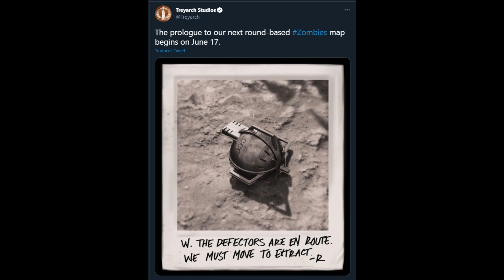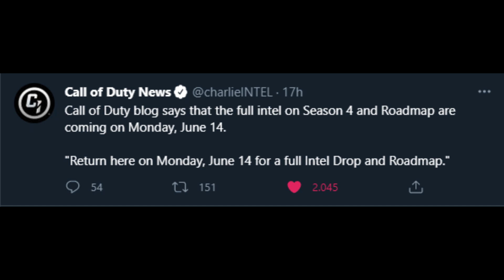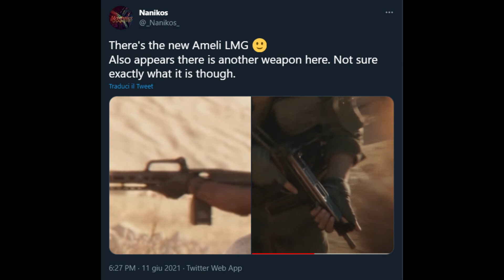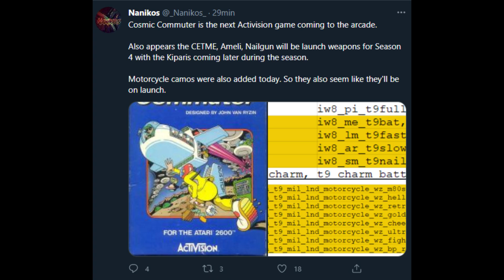Primi Teaser per la nuova Main Quest di Epidemia! + Armi nuove nel Trailer?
Treyarch prosegue con le news, un pezzettino alla volta!